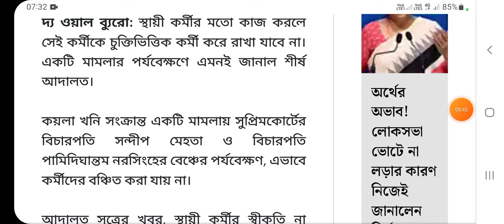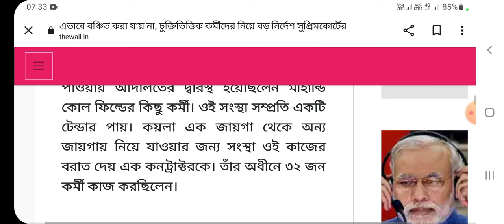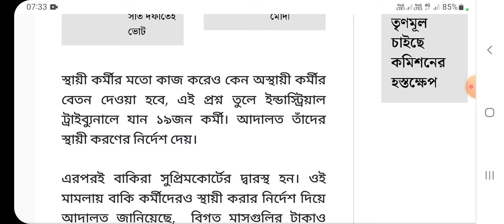আর বঞ্চিত করা যাবে না চুক্তিভিত্তিক,অস্থায়ী কর্মিদের বড় রায় সুপ্রিমকোর্ট এর। সিভিক,আশা,ICDS,VRP,VLE